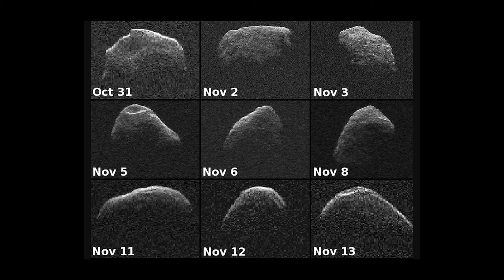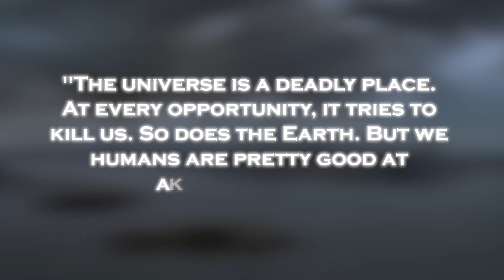James Webb Telescope Just Detected Apophis Asteroid to Hit Earth SOON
In a startling announcement that has sent shock waves around the world, the James Webb telescope has detected the asteroid Apophis on a collision course with Earth, and impact is imminent. This revelation has prompted urgent action and widespread concern among scientists and the general public alike.

Apophis, a sizable asteroid measuring approximately 370 meters in diameter, was previously identified as a potential threat to Earth due to its close approach trajectories. However, recent observations by the James Webb telescope have confirmed that Apophis is now on a direct collision course with our planet.

The impending impact of Apophis has raised alarms among experts, as the size of the asteroid is substantial enough to cause significant devastation upon impact. Mitigation and evacuation plans are being hastily formulated as governments and space agencies scramble to respond to this impending crisis.

While the exact date of impact has not been determined, the timeline for preparation is short, adding to the urgency of the situation. Efforts are underway to track the trajectory of Apophis and assess the potential consequences of the impact, but time is pressing.